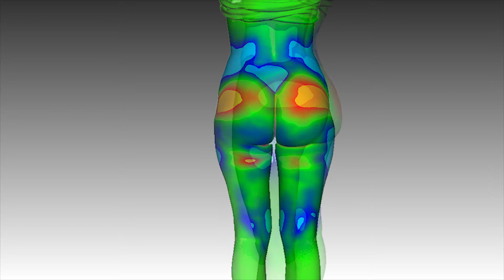Липофиллинг Ягодиц. Хирург Гурьянов А.С.